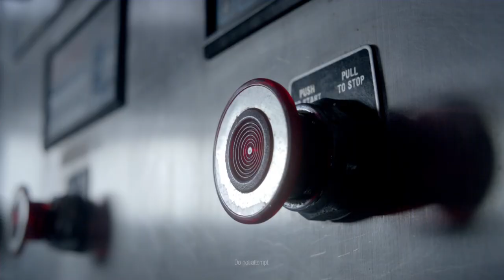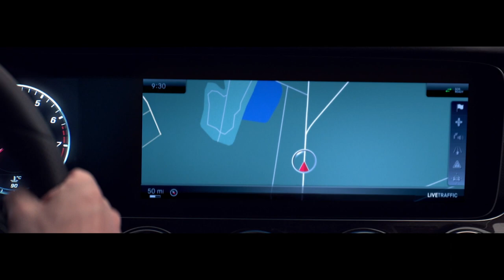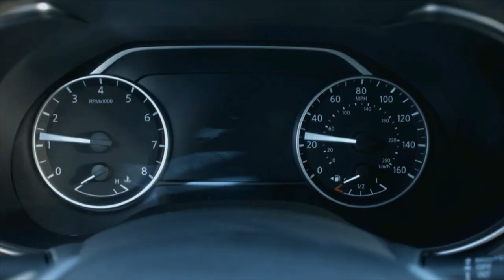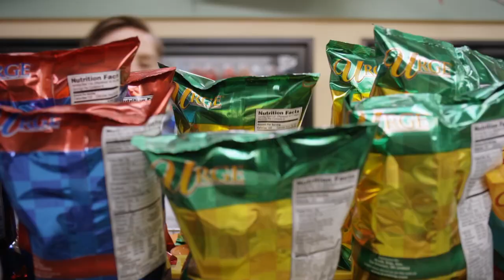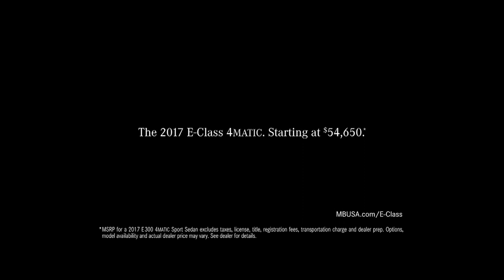Badger Sports Report with Paul Chryst (UW 16 - LSU 14)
The Badgers came back to defeat the LSU Tigers in the season opener at Lambeau Field thanks to a 47 yard FG by Rafael Gaglianone with 3:47 left in the 4th quarter.
We hear from some of the victorious Badgers after the game as well as new Defensive Backs Coach (and Badger Legend) Jim Leonhard.  We also salute a couple of Senior specialists this week in Connor Udelhoven and Andrew Endicott.